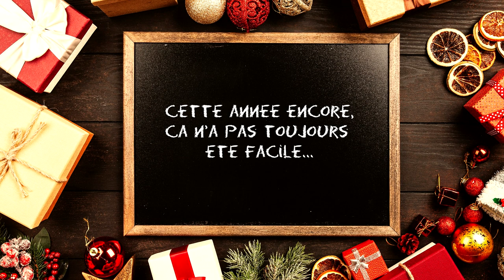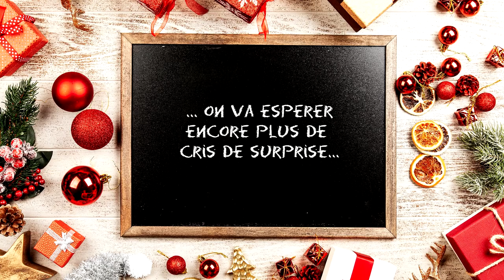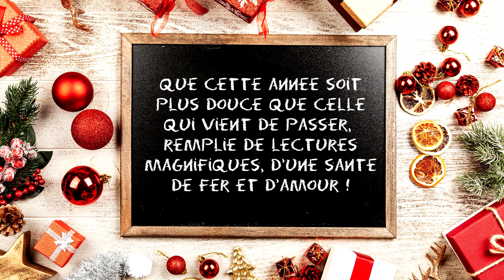🎉 CE QUE JE NE VOUS AI JAMAIS MONTRÉ 🙈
👇 Quelques petites précisions 👇

Merci à tous pour cette belle année remplie de belles rencontres, de magnifiques échanges et de lecture !
Tous mes vœux pour cette nouvelle année 2021, qu'elle vous soit plus agréable que celle qui vient de s'achever !